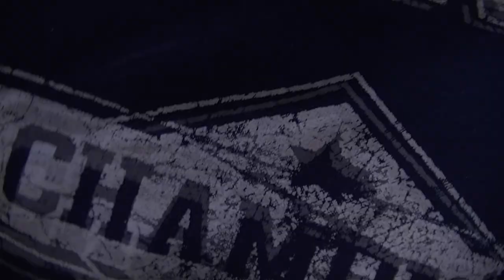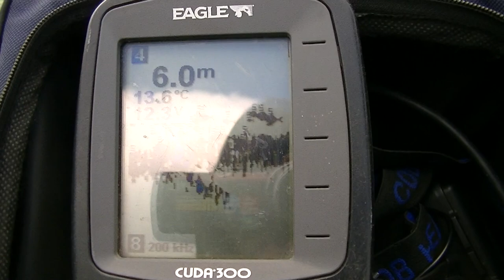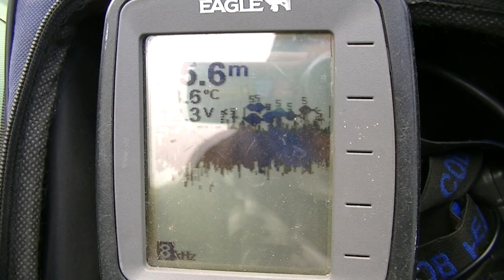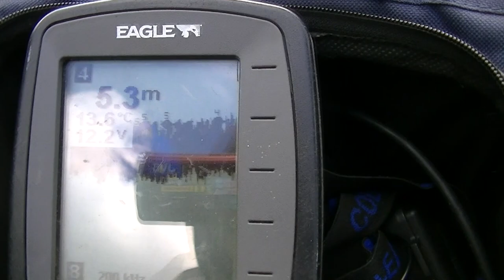Smolno st pomost na bobrowym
Witam, zapraszam na mój pierwszy film, zasiadka odbyła się na jeziorze Smolno, stanowisko pomost na bobrowym. Dziękuje Mario Carp Fishing za poskładanie filmu w całość.
 Miłego seansu.